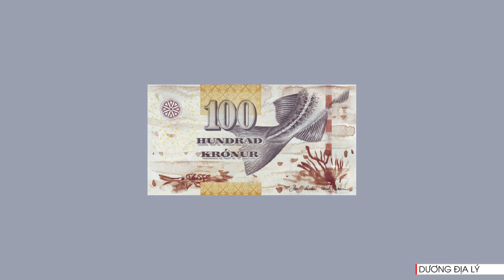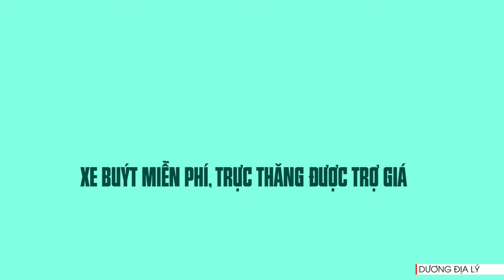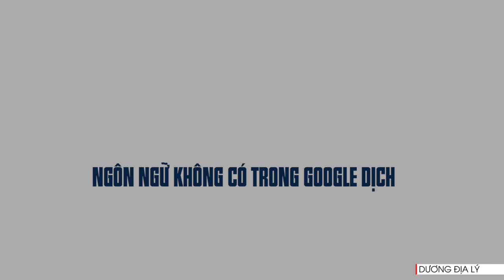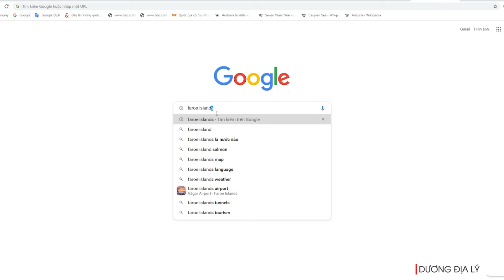Quần đảo Faroe: Lãnh thổ ẩn giấu trong Vương quốc Đan Mạch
Phim tài liệu về cách sinh tồn ở Faroe. Tập tục săn cá voi từ phút 42. Các bạn cân nhắc khi xem.
Nguyen Quoc Duong Tài khoản 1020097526 tại Ngân hàng Vietcombank chi nhánh Kiên Lương, Kiên Giang
From abroad
Bene Bank: Joint Stock Commercial Bank for Foreign Trade of Vietnam (Vietcombank) Swift code: BFTVNNVX 009